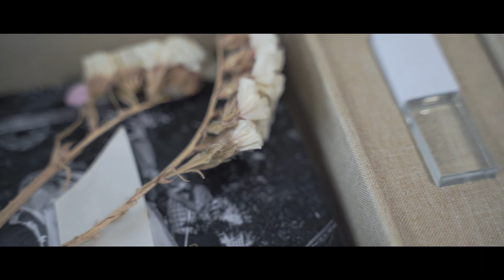Nuestras cajas personalizadas 2022-2023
Para las parejas de novios que no desean álbums de boda realizamos las cajas personalizadas que guardan sus recuerdos. Contiene 10 fotografias seleccionadas y un USB con todas las fotos.

Gracias a todos los que confían día a día en nuestro trabajo ❤️️.